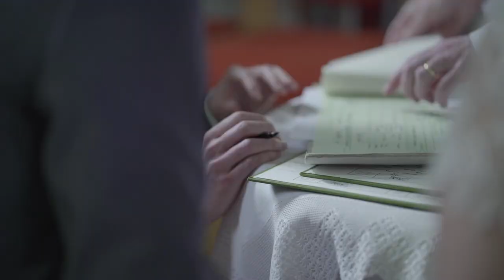Showreel by Brook Williams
Compilation of my cinematography edited into 3 minutes.

AB North - Range of Music Video's
A Brush with Comedy - Documentary
Hikikomori - Short Film
Purgatory - Short Film
Wedding Videos
Corpirate Videos
Drama Showreels